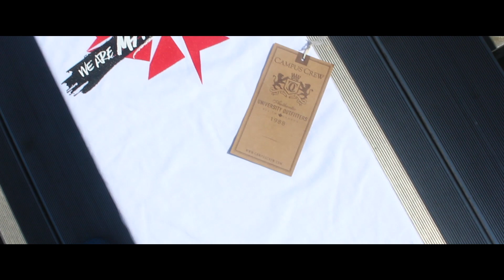The league sent us a special package!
Shout out to the league for sending this package to us! We hope you enjoy our video, we do something a little different and had a lot of fun making this video.

ALL GRAPHICS AND INTRO DESIGNED BY MARK GUILHERME!